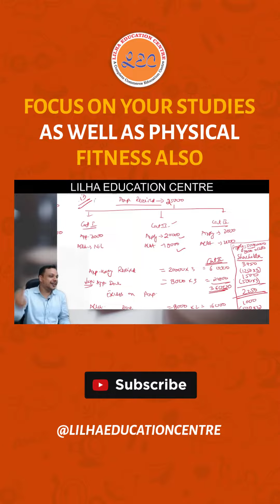HOW TO BALANCE STUDIES AND PHYSICAL FITNESS DURING EXAMS || lilha education centre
📓 Courses offered at LEC:
1. CA/CS.
2. Bcom entrance.
3. Bhu Bcom Entrance.
4. Bcom full year.
5. Class 11th & 12th commerce.
6. CMA
7. Acca

Salient Features:
 1. Face2Face classes.
 2. Live online classes.
 3. Backup classes for missed classes.
 4. Personal Attention to Every Student.
 5. Best Faculty From All Over India.
 6. Exhaustive Study Material.
 7. Recorded Classes